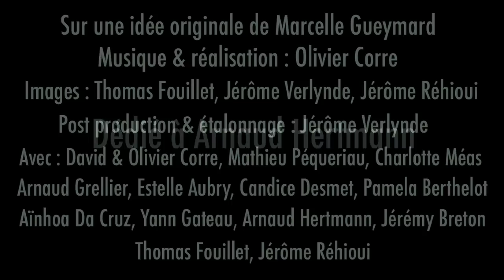OLIVIER CORRE "SUDOR Y SONRISA"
Clip officiel du titre tiré du maxi 45t K Bress "Fusiones latinas".
Musique composée par Olivier Corre :
Basse, piano électrique Wurlitzer, guitare, percussions, mixage : Olivier Corre. Saxophone baryton : Nicolas Scheid. Saxophones, flûte : Charlotte Méas. Shaker : Mathieu Péqueriau. Timbalas : Gustavo Ovalles. Mastering : Damien Bolo
Vidéo :
Réalisation / montage : Olivier Corre (sur une idée originale de Marcelle Gueymard)
Post production / étalonnage : Jérôme Verlynde
Images : Jérôme Réhioui (Funky Tivi), Jérôme Verlynde, Thomas Fouillet
Avec : David & Olivier Corre, Mathieu Péqueriau, Charlotte Méas, Arnaud Grellier, Estelle Aubry, Candice Desmet, Pamela Berthelot, Aïnhoa Da Cruz, Yann Gateau, Arnaud Hertmann, Jérémy Breton, Thomas Fouillet, Jérôme Réhioui